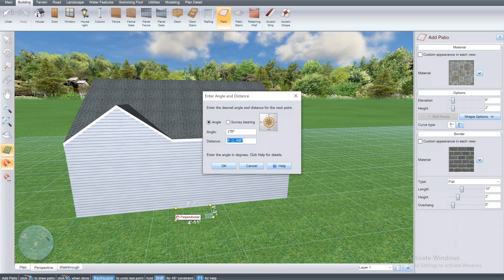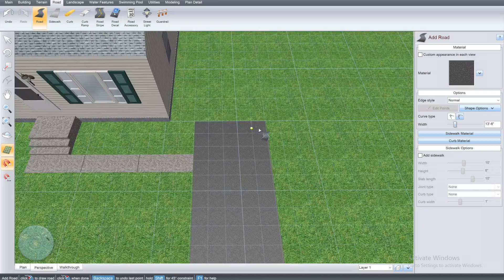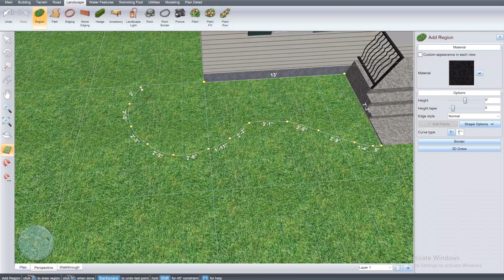Landscape Design start to finish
We've been asked about showing how it's done so we did a small home to determine interest going forward. Please let us know your thoughts.